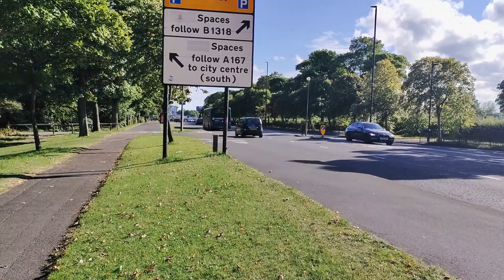Great North Road buses